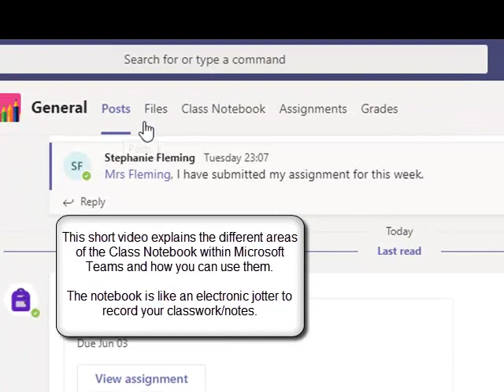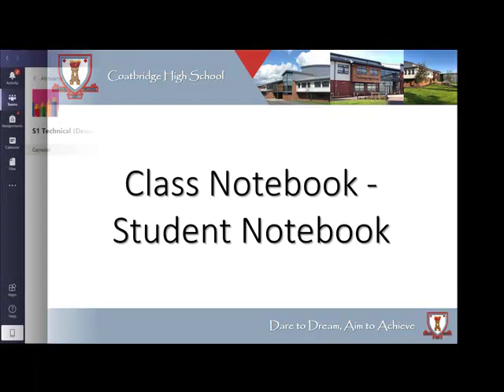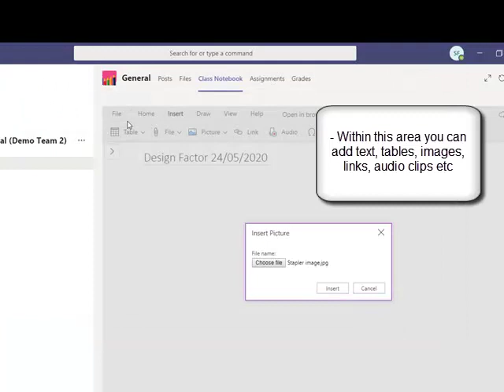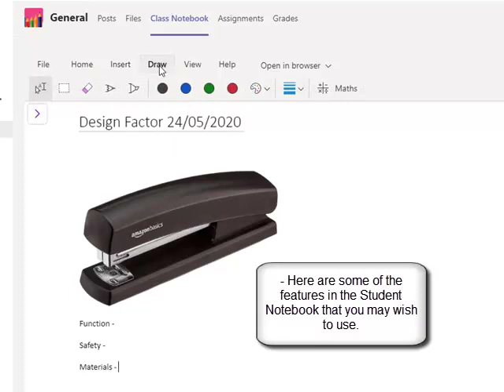Microsoft Teams - Understanding the Class Notebook (Coatbridge High School)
A short video outlining the different areas of the Class Notebook within Microsoft Teams.